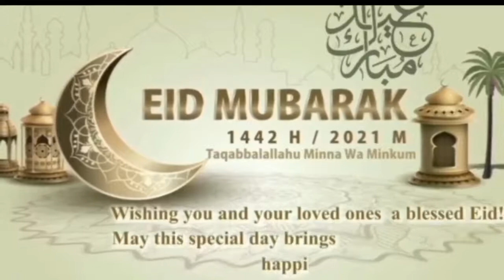Eid Mubarak New Song 2021||Best Viral Copyright Free Eid Mubarak Music||Eid Mubarak Bangla Song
Romjane_Roi-Rojar_Ses_e_Elo_Khusir_Eid
Ramzan Eid  Beautifull WhatsApp Status
Ramzan Eid Special WhatsApp Status WhatsApp Status
Eid coming soon
Ramzan Eid Mubarak WhatsApp Status
Eid Ul Fitr WhatsApp Status
Eid Mubarak Status Status
Happy​​​​​- Eid- Mubarak#
Eid​​​​​ -song#
New​​​​​- WhatsAppstatus#Advance​​​​​ Eid Mubarak 2021 - Advance Eid Mubarak Whatsapp Status 2021 - Special Eid Mubarak Status
eid mubarak,
advance eid mubarak,
advance eid mubarak whatsapp status,
eid status,
eid wishing status,
happy eid status,
eid mubaak family status,
eid mubarak whatsapp,
eid wishes,
eid wishing,
eid ul fitr 2021 whatsapp status,
eid mubarak 2021 whatsapp status,
chand raat special,
whatsapp status special,
end of ramzan status,
chand rat status,
chand raat special,
suno chana eid mubarak,
special eid mubarak whatsapp status 2021,
advance eid mubarak status 2021,
eid ul fitr whatsapp status 2021,
eid mubarak special whatsapp status video 2021,
eid ka chand mubarak
chand raat special status video,
eid mubarak 2021 status video,
special chand raat status for whatsapp,
eid wishes status,
Eid Mubarak Status Ramadan Mubarak Status Ramzan
Eid Status
Eid 2019 WhatsApp Status
Eid Mubarak Status Eid Mubarak Status WhatsApp Status
Eid 2021 eid 2021
Eid coming soon

         Eid Mubarak
License Creative
 Commons Activation